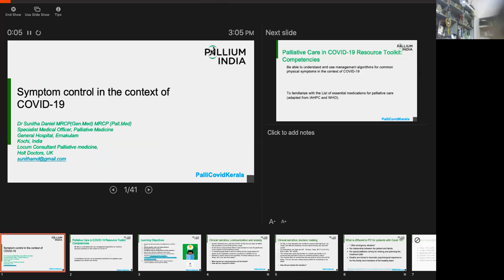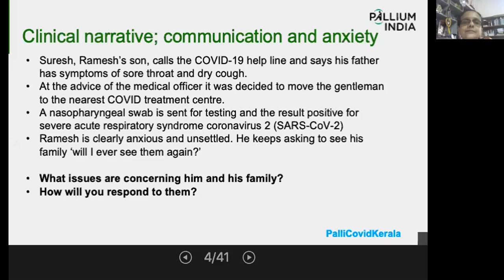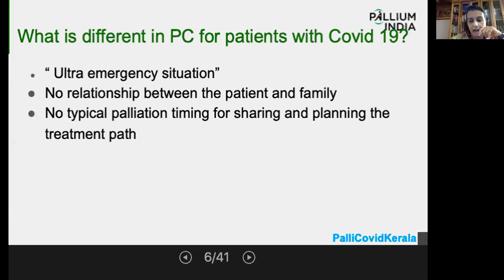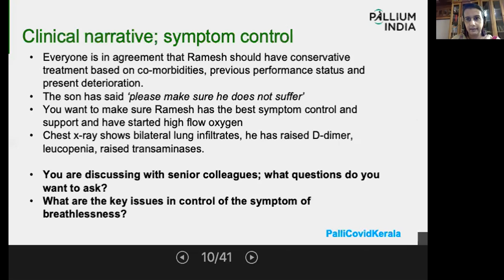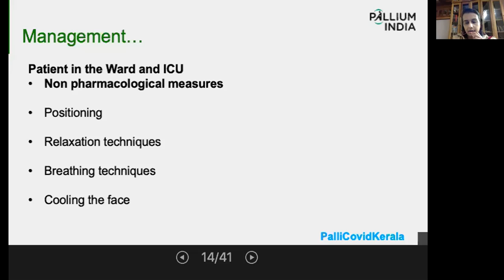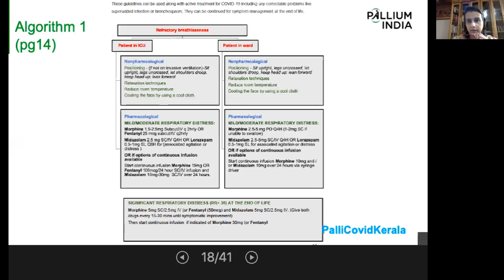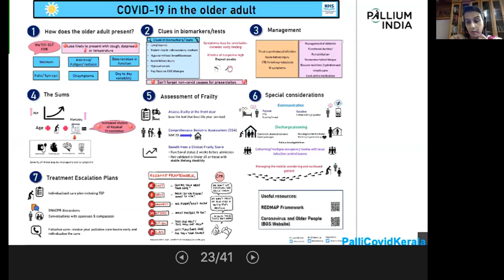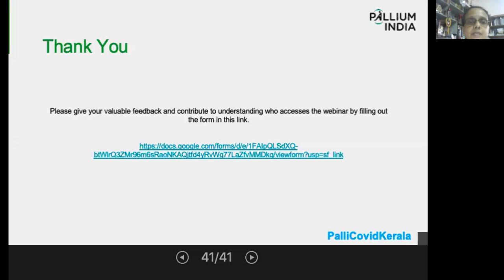TIPS-ECHO SEASON 24- PalliCovid ECHO-9-Dr Sunitha Daniel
TIPS-ECHO SEASON 24- PalliCovid ECHO-9-“Symptom Control in the context of COVID19”